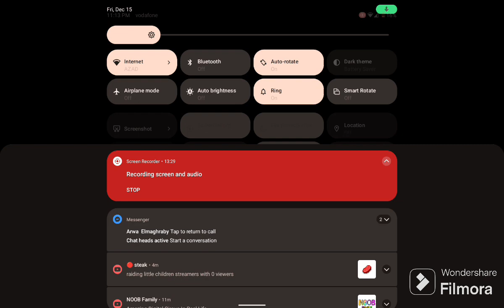playing the comedy elevator with my best friend Mohamed (kinda funny game)